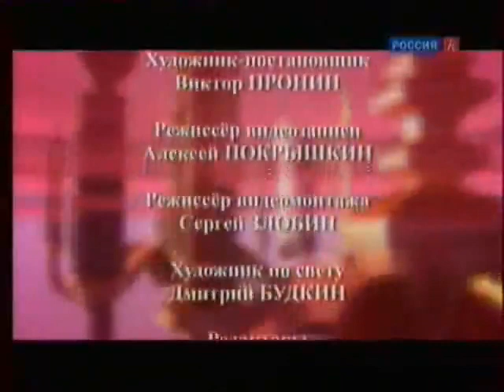Владимир Самсонов - 2